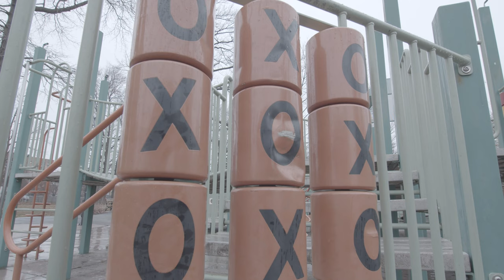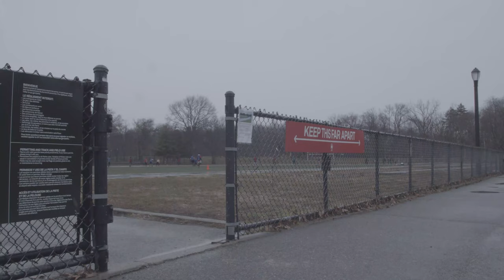Rainy Day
This short film was created as an assignment for my Documentary Workshop class. In this more observational piece, I attempt to emphasize a melancholy theme in a place that is normally very lively, a park, during a somber and dreary day in the rain.

Directed by
Tyler Hernandez

Assistant Director/Gaffer
Dylan Hernandez